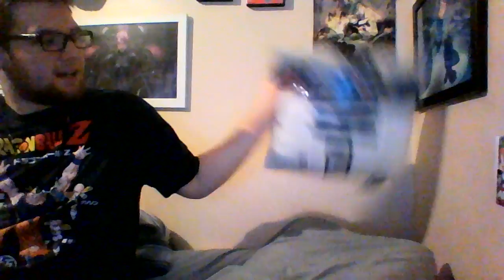Shupa21 - Just Saying Hi and Happy New Year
i wanted to make a video, and just talk about what has been up. With the channel, with our lives, etc. I realize this is a long video of me just talking, but i wanted to talk about the new year and the stuff i did in 2015.